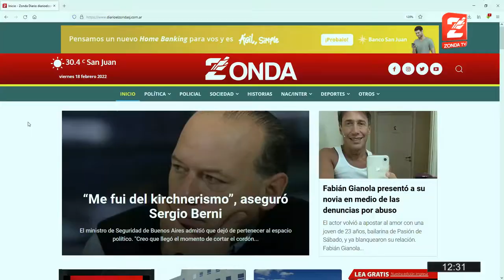CANAL 35 - DEMORAS EN TRAMITES EN SECCIONALES Y JUZGADOS